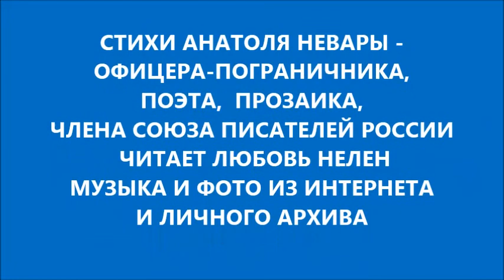Неваре А А ЖАЛЬ, Я НЕ ДАНКО!